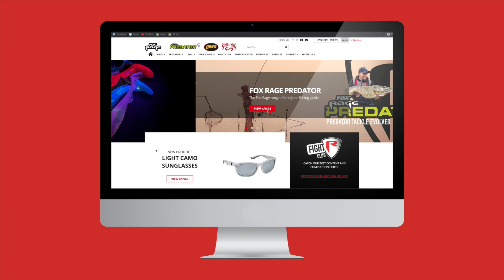Giant Replicants - Nya färger!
Monsterfiskar förtjänar monsterbeten!

Spana in nyheterna i Giant Replicant Wobble-familjen.

Tre nya färgalternativ: Pike UV, Super Natural Roach och Original Roach UV
Finns i två storlekar: 27cm (218g) och 35cm (443g)

Om du älskar predatorfiske så är Fox Rage TV det perfekta stället för dig. Vår kanal täcker allt om fiske efter abborre, gädda och gös med tips om olika tekniker och metoder för att göra dig till en bättre sportfiskare.

Fox Rage TV visar även upp våra senaste produkter och innovationer inkluderat rullar, beten, spön, lina och alla andra tillbehör du kan tänkes behöva för ditt predatorfiske.

Kanalen är till för dig som precis börjat fiska och vill lära dig grunderna men även för dig som vill ta ditt fiske till en ny nivå och lära dig tex dropshop, nedrig eller jiggfiske.

Med en ständigt växande produktkatalog är vårt mål att få dig att bli en bättre sportfiskare och på så sätt fånga mer och större fisk!